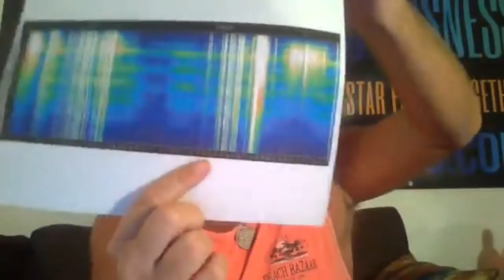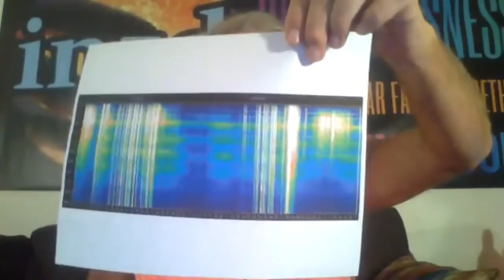AFTERTHOUGHTS #4 - Huge Wave & 5D Earth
Waves of Light Cruise January 17-21, 2019 from Tampa to Cozumel, Mexico.  See you there!
In5D's Gregg Prescott answers unanswered question from his previous In5D FB Live show which talked about a huge wave of energy that recently passed through (and is still ongoing).

Gregg wil be doing at least one "Behind The Scenes": and/or My Personal Observations" video per month for those who have the $5.55 donation (or higher) per month.  This works out to around 18 cents per day.

He will also be doing an exclusive "AFTERTHOUGHTS" video reflecting back on points I may have forggoten and unanswered questions from our previous "In5D FB Live" videos for those who have the $11.11 package (or higher). Each progressive tier has all the previous benefits from the lower tiers, as well, so this tier also gets at least one "Behind The Scenes": and/or My Personal Observations" video per month, too (along with a bunch of other cool things, like early released, AD FREE articles, In5D mug, In5D decal, etc...!).